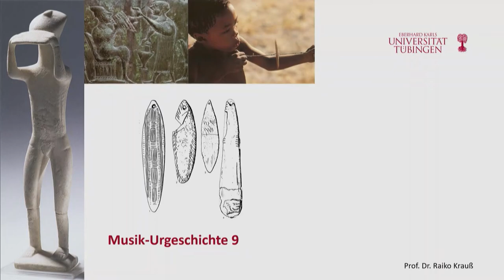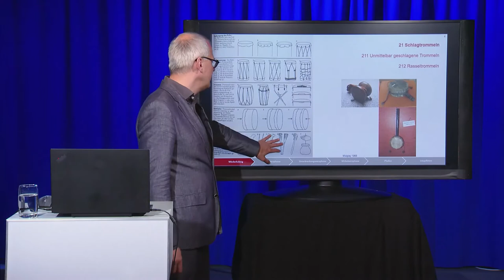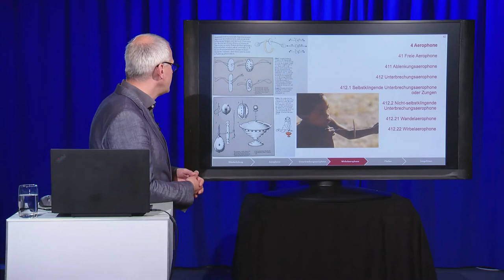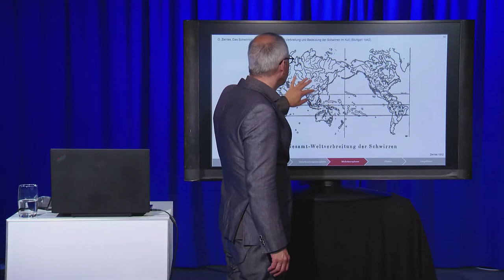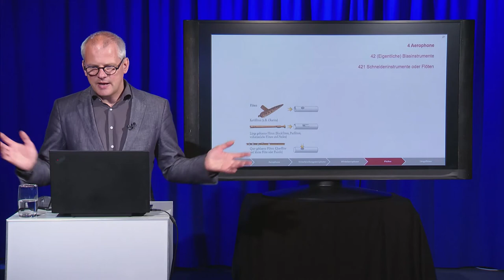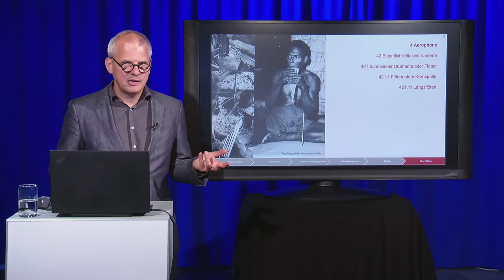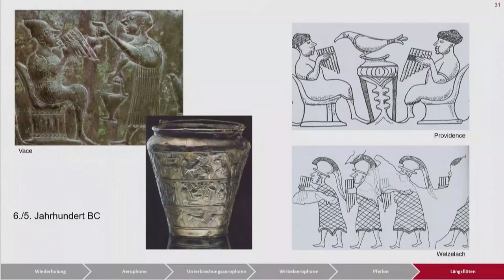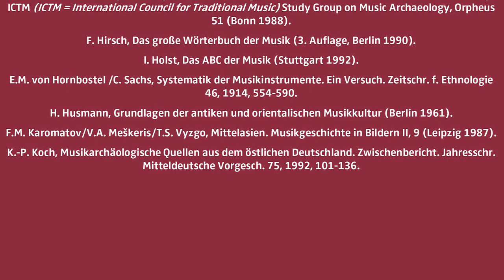Musik-Urgeschichte 09: Freie Aerophone & kernspaltlose Flöten